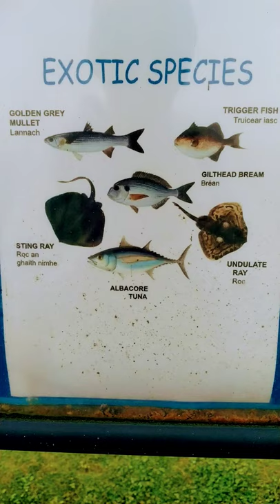Fish species identification Ireland Sting Ray,Albacore Tuna grey mullet Cod Gilthead bream monkfish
It has been argued that only nine species of freshwater fish are truly native to Ireland — five char species, pollan, eel, brown trout and Atlantic salmon — as Ireland's fresh water was entirely frozen during the last glacial period, only diadromous fish could repopulate Irish waters after the Ice Age. All other freshwater species were introduced, mostly from the Middle Ages onwards.[2]

European river lamprey, Lampetra fluviatilis
European brook lamprey, Lampetra planeri
Sea lamprey, Petromyzon marinus
European eel, Anguilla anguilla
Allis shad, Alosa alosa
Twaite shad, Alosa falax fallax
Common dace, Leuciscus leuciscus
Common minnow, Phoxinus phoxinus
Gudgeon, Gobio gobio
Common roach, Rutilus rutilus
Common rudd, Scardinius erythrophthalmus
European chub, Squalius cephalus
Common bream, Abramis brama
Stone loach, Nemacheilus barbatulus
Tench, Tinca tinca
Northern pike, Esox lucius
European smelt, Osmerus eperlanus
Atlantic salmon, Salmo salar
Arctic char, Salvelinus alpinus alpinus
Cole's char, Salvelinus colii
Coomsaharn char, Salvelinus fimbriatus
Gray's char, Salvelinus grayi
Blunt-snouted Irish char, Salvelinus obtusus
Brown trout, Salmo trutta
Irish pollan, Coregonus autumnalis
Three-spined stickleback, Gasterosteus aculeatus aculeatus
Nine-spined stickleback, Pungitius pungitius
European bullhead, Cottus gobio
Norway bullhead,

Bass (Dicentrarchus labrax)
This blue backed, silver cousin of the American striped bass is one of Ireland’s most sought after sport fish. It is equally at home in the turmoil of an Atlantic surf beach or in the quietness of an estuarine backwater. Most common below a line drawn from Galway to Dublin, but localised populations exist in the northern region. A protected species by law, with a bag limit of 2 fish per angler in any 24 hour period and minimum size of 40 cms. Grows to about 20 lbs. Specimen weight 10 lbs. Find out more about bass fishing here.

Flounder (Platichthys flesus)
Eyes and colour normally on the right side, but “reversed” examples are more common amongst flounders than among other flatfishes. Conspicuous enlarged, rough, hard scales on head ridge, anterior part of lateral line and along bases of dorsal and anal fins on the eyed side. Dark brown to greenish-grey, sometimes with vague orange spots; blind side uniform opaque white. Grows to about 5 lbs. Often occurs in fresh water well above the limits of the tide. Specimen weight: 1.36kg. (3 lbs).

Turbot (Scophthalmus maximus)
Turbot are large flatfish and are regarded as one of the major prizes of Irish sea angling and they are also highly regarded for the table. The upper side is a mottled brown with numerous bony lumps or tubercules. The body is diamond shaped. Turbot can grow to over 40lbs.

Pollack (Pollachius pollachius)
Very popular sport fish. Can be taken from both boat and shore on the northern coast. Common over areas of rough ground, reefs and sunken wrecks. Easily identified from its near relation, the coalfish, by the protruding lower jaw and by the shape of the lateral line which is bent over the pectoral fin. Tail not forked. Usually brown or bronze on back and flanks. Grows to over 20 lbs. Specimen Weight, 12 lbs.

Cod (Gadus morhua)
Common on most coasts and unlikely to be mistaken for any other species, even though the colour of adults varies. Caught over a wide range of seabed from reefs and wrecks to areas of shingle and sand and in many of the larger estuaries. Cod are available throughout the year, but generally “peak” fishing times are May and June (boat angling) and December and January (shore fishing). Grows to over 50 lbs. Specimen Weight, 20 lbs.

Ling (Molva molva)
Long, eel-like, member of the cod family which has a large barbel under the chin and a mouth of sharp teeth. Olive or red-brown in colour, sometimes mottled. A very popular sport fish, particularly with wreck and reef anglers. Almost exclusively a boat caught fish. Grows to about 50 lbs. Specimen Weight; 11.34 kgs (25 lbs).

Wrasse (Lubrus)
Large family of deep bodied, hard scaled fish. Two species are of interest to Irish anglers: the Ballan Wrasse (Labrus bergylta) which grows to about 10 lbs (specimen weight, 4.75 lbs) and the colourful Cuckoo Wrasse (Labrus mixtus) (which grows to around 2 lbs (specimen weight, 1.25 lbs). Both are very common in Irish waters particularly where there are rocky areas of weed covered reef.

Gurnard (Triglidae)
There are three species of Gurnard which anglers can expect from waters in the northern region. Grey Gurnard (Eutrigla gurnardus) which grows to about 3.5lbs; Red Gurnard (Aspitrigla cuculus) which grows to about 4lbs and Tub Gurnard (Trigla lucerna) which grows to over 12lbs.

Conger Eel (Conger conger)
Dorsal, caudal and anal fins continuous; no pelvic fins. Dorsal begins about level with tip of pectoral. Body rather stout and muscular.